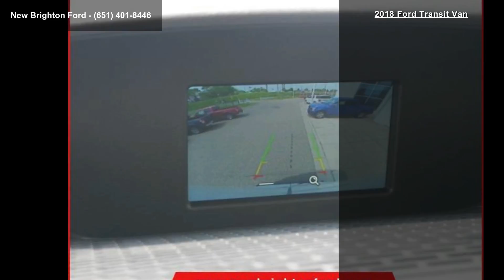2018 Ford Transit Van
Now in transit to your driveway, this NEW 2018 Ford Transit T-350! It makes touchdown with these features:  dual-note horn, hill start assist, TPMS, and more! Kelley Blue Book has a first class ticket:  ' 'If you run any type of business that requires a roomy, flexible and technologically advanced van, Ford